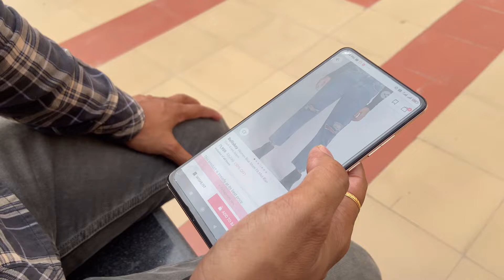I spent my entire day buying a jeans | How I give Luna a bath | Janmashtami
Hey everyone 🙋‍♀️
Hope you all are doing well . In this vlog i am gonna show you how i give bath to my Luna🐶and I spent my entire day outside finding only one pair of jeans lol 🙃and a little Janmashtami Puja in the end ✨hope you all like make sure to show your love to my channel by your valuable like share and subscribe 🥺take care .

Important 🐝✨
* Music here don’t belong to me, all rights to VLLO.
* Donot reupload.
* Donot copyright.

FAQs🐝✨
Full name - Simran Snigdhya
Age - 21
I live in Gauhati,Assam (Northeast India)
Camera - iphone11

Signing off
With love
Simran 💜